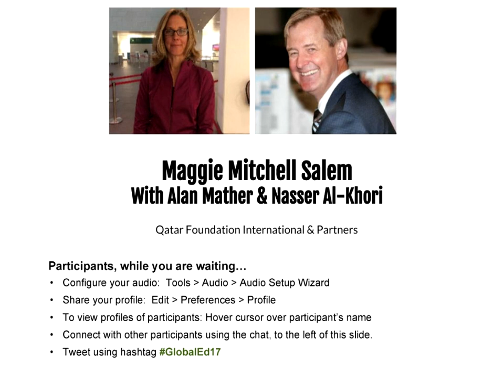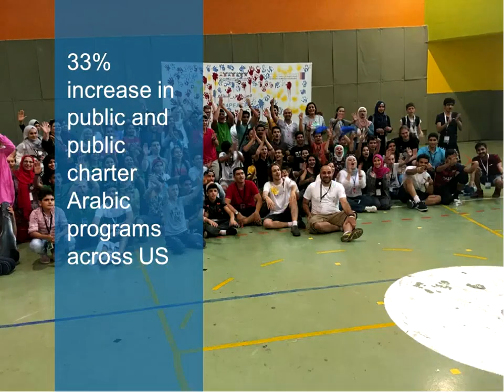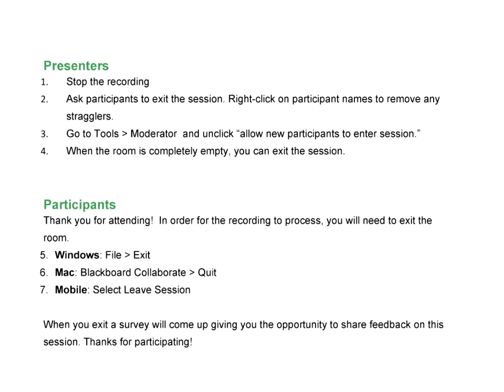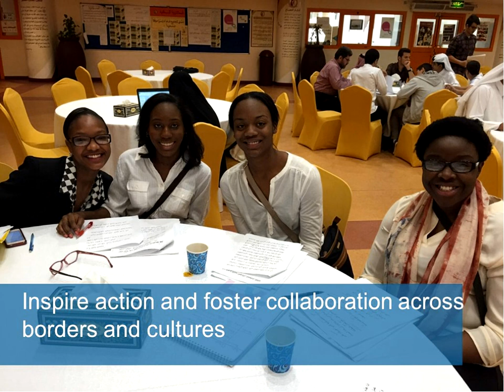Qatar Foundation International - 2017 Global Education Conference Keynote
Maggie Mitchell Salem
Executive Director, QFI

As Executive Director of Qatar Foundation International (QFI), Maggie champions K-12 Arabic language & Arab culture education and engagement between young people across geographic, cultural and social boundaries. QFI supports program activities in the Americas, UK, and Qatar. Prior to joining QFI, Maggie was Regional Director for the Middle East and North Africa (MENA) region at the International Foundation for Electoral Systems (IFES), a leading democracy and governance NGO, where she implemented innovative programs in Egypt, Iraq, Iran, Jordan, Lebanon, Palestine, and Yemen. Maggie was also an independent communications consultant to leading U.S., European and Middle Eastern companies, NGOs and academic groups. From 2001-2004, she was Director of Communications and External Relations at the Middle East Institute. Maggie's career began as a Foreign Service Officer at the U.S. State Department where she served as a Special Assistant to Secretary of State Madeleine Albright and as a Special Assistant to Ambassador Martin S. Indyk at the U.S. Embassy in Tel Aviv, Israel. She also served at the U.S. Consulate in Mumbai, India.

Alan Mather
Chief, Office of College + Career Success

Alan Mather is the Chief Officer of the Office of College and Career Success, overseeing six departments for the Chicago Public Schools: Student Support and Engagement; Social & Emotional Learning; School Counseling & Postsecondary Advising; Computer Science; Early College and Career Education; and STEM High Schools. Born and raised in rural Southern Indiana, Alan hitchhiked up to Chicago after graduating from the University of Evansville in 1986 and has been working in the Chicago public schools ever since. Alan worked for 12 years as an English teacher, track and cross country coach before moving into administration after joining LAUNCH (Leadership and Urban Network for Chicago), the first principal preparation program in Chicago. His first administrative position was as the assistant principal at a new high school, Northside College Prep, which--in three years--became the top ranked high school in Illinois. In 2005, Alan was given the opportunity to open Lindblom Math & Science Academy, a school that had once been top-tier but had declined. With the freedom, flexibility and support to create a high school, Alan hired all teachers, built a culture of excellence, and created an empowering climate. Since Alan opened Lindblom, it has become, according to the Sun-Times rankings, the top-performing majority African-American school in Illinois and the only top 20-ranked school that has over 60% of its students on free/reduced lunch.